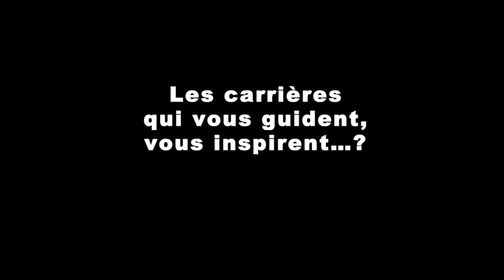Interview Audran Cattin (Le Personnage désincarné)